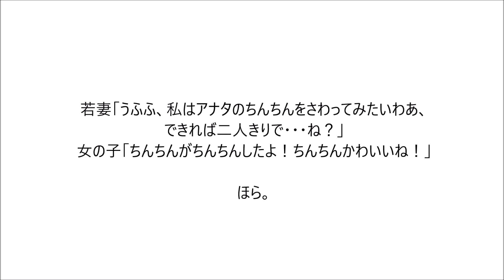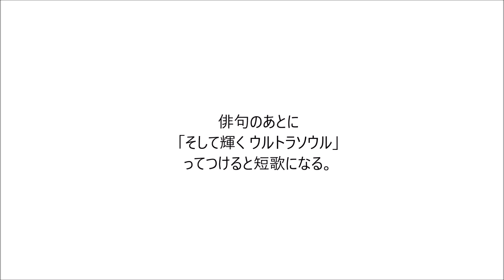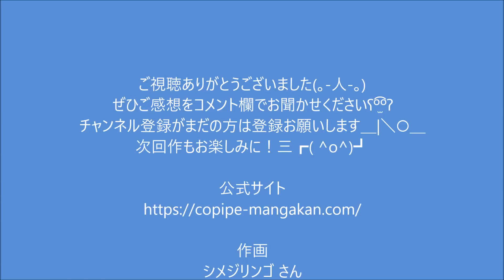笑えるコピペを漫画化してみた Part 97【マンガ動画】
犬のことです犬のこと

沢山のコメントやシェア、高評価お待ちしております ( ´•̥̥̥ω•̥̥̥` )( ´•̥̥̥ω•̥̥̥` )

5ちゃんねる（旧2ちゃんねる）/わんわんお/番号案内（104番）/NTT/アニメイト/俳句にウルトラソウル